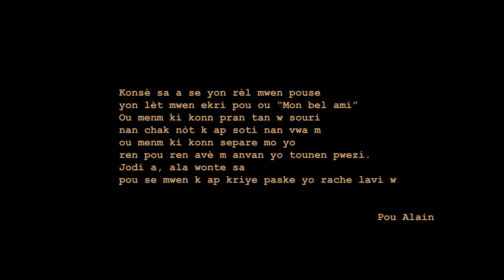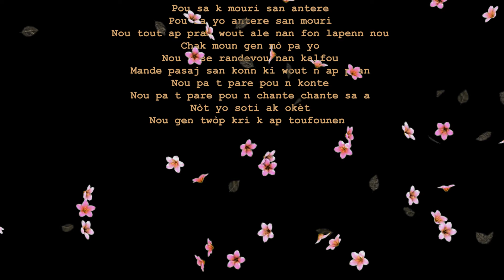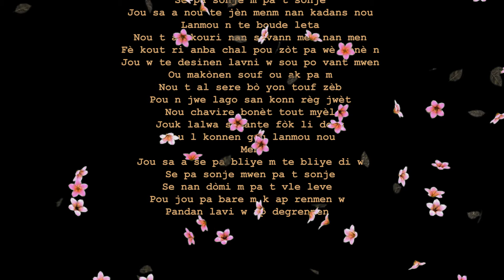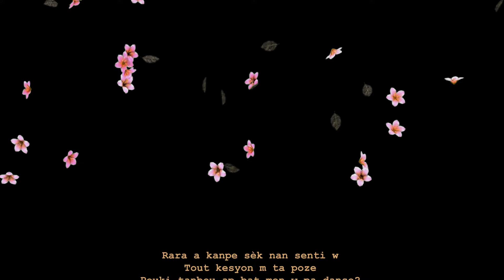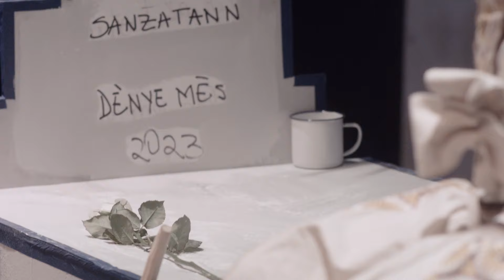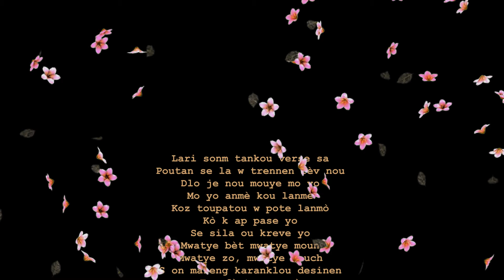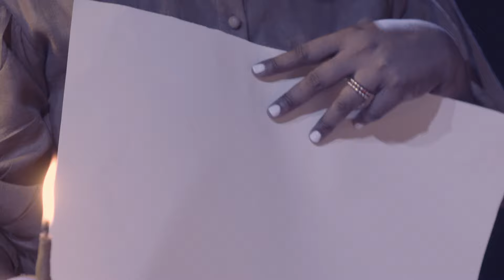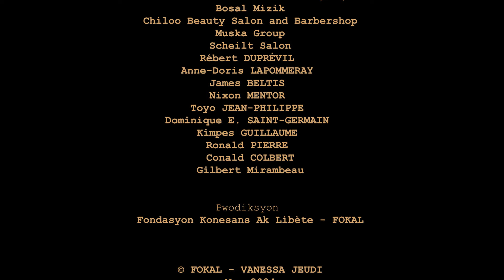CONCERT-SPECTACLE "DÈNYE MÈS | VANESSA JEUDI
Les mauvais jours fleurissent aux portes de nos villes. Les fusils nous prennent d'assaut. On meurt de toutes les morts. De tous les maux.

Qui portera l'immense fardeau d'espérer ? Que l’artiste soit. Puis, le spectacle.

Dans un contexte marqué par des pertes douloureuses, liées tant à l'insécurité généralisée qu'aux défis de santé mentale et à d’autres causes de décès, VanessaJeudi propose un concert-spectacle live intitulé DènyeMès.

Bien plus qu’un concert, Dènye Mès est un prétexte pour valser le rite funèbre, mourir et naître de murmures. Partir. Semer et récolter l'errance. Revenir sur ses pas. Et refaire la carte des frontières.

Divisé en six tableaux qui portent chacun le nom d’une fleur, ce spectacle est pour Vanessa Jeudi une façon de dire tout son amour à ses disparus, d’inviter le public à célébrer les siens. Une façon aussi de demander passage pour ces âmes qui nous laissent, et de leur frayer un chemin fait de lauriers, de lilas, de jasmins et d’hibiscus vers leur dernière demeure.

Dans Dènyè Mès, entre installation, jeux de scène, chorégraphie, musique et voix, Vanessa Jeudi, seule en scène, plonge son public dans une ambiance cérémonielle et solennelle qui reproduit un univers de deuil et d’enterrements avec l’espoir en toile de fond, et aspire, malgré la douleur, à être une célébration de la vie.

Dans ce pays d'arbres musiciens et d'artistes paysages, demain se révèlera une immense peinture portée par la voix de tous les damnés, de tous nos morts. Et la vie, toujours naîtra pour quiconque sait dessiner et quiconque, comme Vanessa, sait rêver.

Direction musicale : Clyde Duverné et Vanessa Jeudi
Direction artistique : Février Gertrude-Hugh
Son : Elove Pierre
Réalisation : Réginald Louissaint Junior
Lumière : Jean Ronald Pierre
Musiciens : Clarens Antoine (guitare), Jemps Philias (accordéon), Marc Harold Pierre (percussions), Clyde Duverné (basse)
Choristes : Kensly Monestime et Sophia Matilda Sanon
Production : FOKAL
Manager: Radjiv T. Zéphirin

SUIV NOU